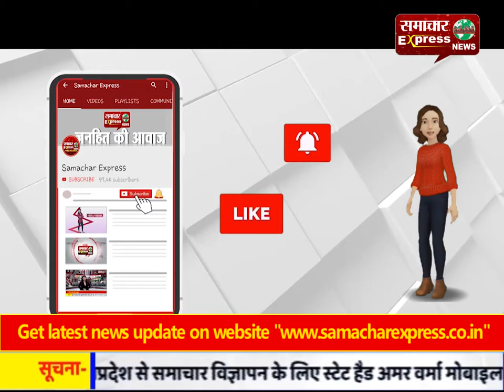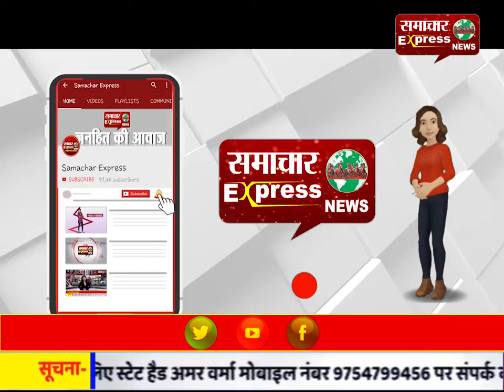कोरोना संक्रमण से बचने के लिए क्या कुछ करें!